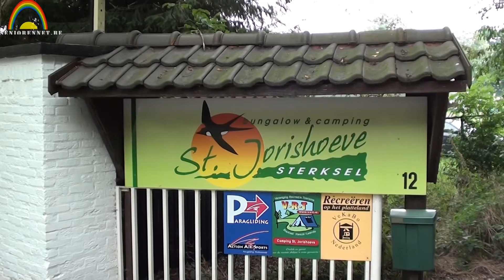Toeven op de hoeve